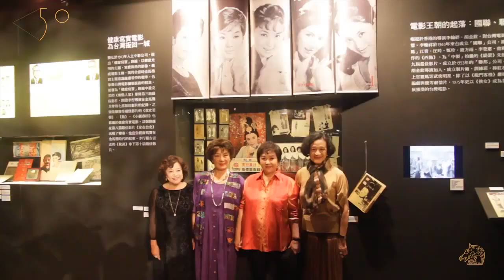2013 金馬50風華展 國聯五鳳再聚首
2013年第50屆金馬獎之金馬50風華展，昔日「國聯五鳳」再聚首。

時間：2013年11月24日
地點：松山文創園區之「金馬50風華展」
出席影人：李行導演 與「國聯五鳳」之 甄珍、江青、鈕方雨、李登惠
主持人：金馬影展執行長 聞天祥

曾經短暫存在七年的國聯影業有限公司（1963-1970）是李翰祥於1963年仿照好萊塢片場在台灣所設立的電影公司，其目的是想和當時香港的邵氏兄弟有限公司（1958年成立）及國際電影懋業有限公司（簡稱電懋，1956年成立）抗衡。

1963年，邵氏兄弟完成了電懋長期無法完成的電影《梁山伯與祝英台》，因此電懋決定挖角該片的導演李翰祥及女主角樂蒂。於是，李翰祥在電懋老闆陸運濤的支持下，到台灣創立了國聯影業。

當時，李翰祥從香港帶來兩位年輕的女演員～江青與汪玲，並另外開設「國聯訓練班」簽下中華民國空軍大鵬國劇隊幼年班（簡稱「小大鵬」）的鈕方雨、福州戲知名坤角李登惠、以及滿映女星張鳳琴的女兒甄珍，然後將她們合稱「國聯五鳳」。

1964年，臺灣省電影製片廠與國聯影業合作，耗資新臺幣2,600萬元拍攝了彩色寬銀幕古裝劇情片《西施》，分為上下兩集，片長2萬呎，規格為35毫米、國語發音；其票房雖創下空前紀錄，但因該片投資太大，仍無法回收成本。

1966年6月，國聯影業之官方雜誌《電影沙龍雙月刊》創刊，由陳來奇擔任發行人兼社長。

1966年3月11日，國聯影業與新人徐佩簽約，「國聯五鳳」因此增為「國聯六鳳」。

1967年11月，《電影沙龍》在發行第8期後停刊。

1970年，國聯影業宣告歇業，結束其短短七年的歷史。